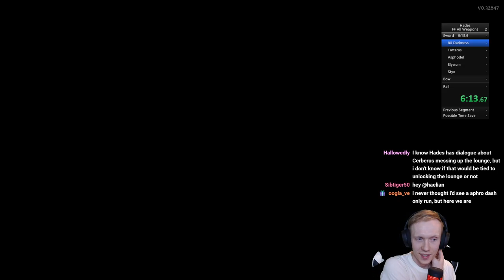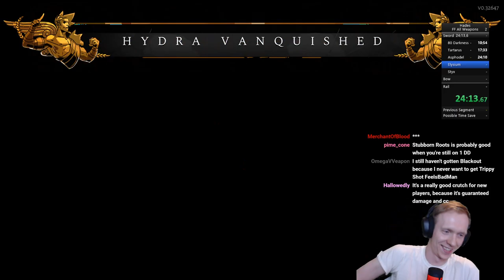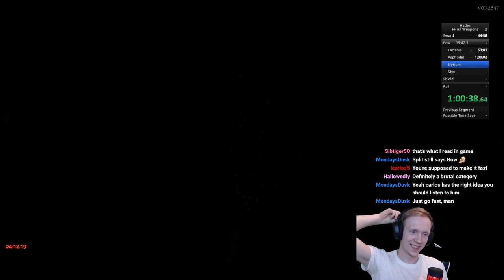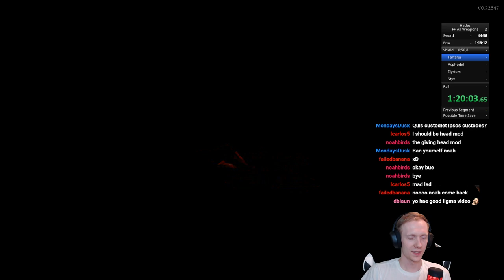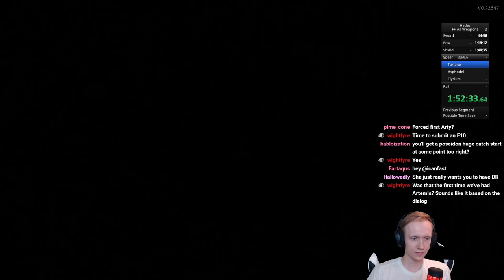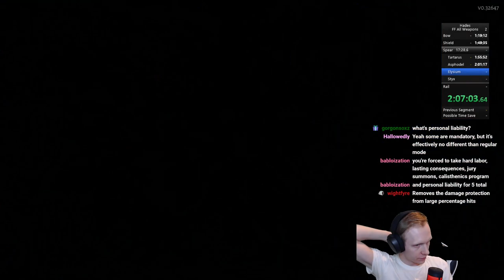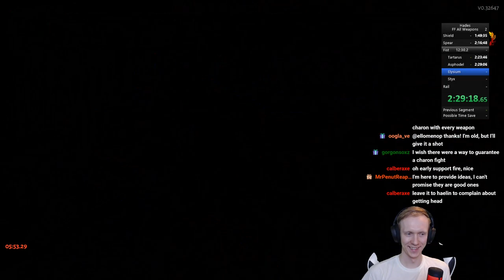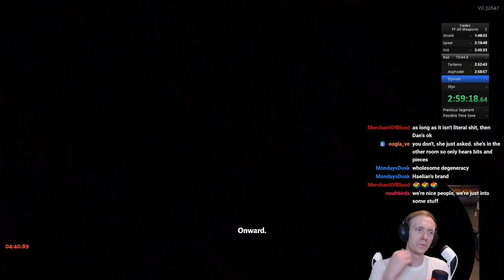All Weapons speedrun but from a new save?! /Hades Blood Price Update/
Rules: Start a new save and beat the game with all 6 weapons as quick as possible in real time. Some things to note are that weapon aspects don't unlock until all six weapons are already unlocked (I messed up with this). We need a LOT of keys to unlock all the weapons (24) and even more if we want to get further into the mirror. It was definitely interesting!